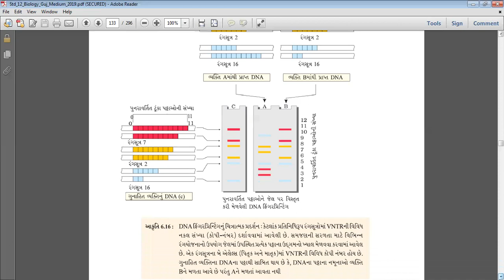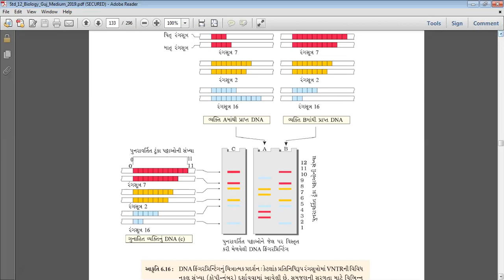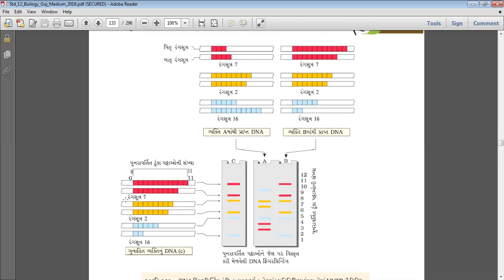DNA ફિંગર પ્રિન્ટીંગ| ઉપયોગીતા|NCERT FIGURE|MOLECULAR BASIS OF INHERITANCE|BIOLOGY|CHAP.6|LECTURE-40